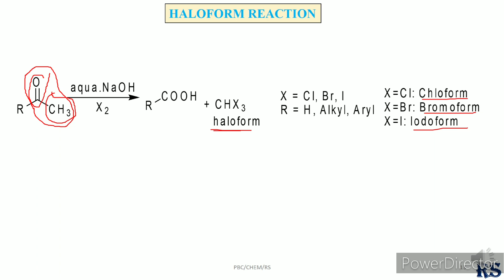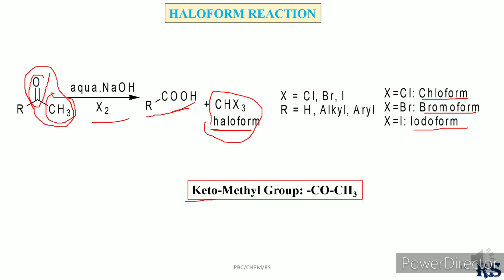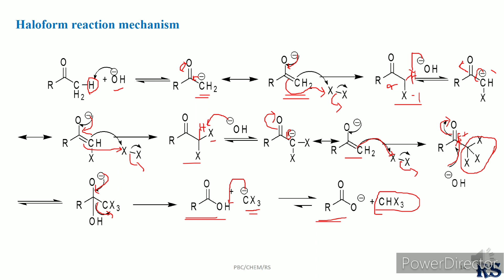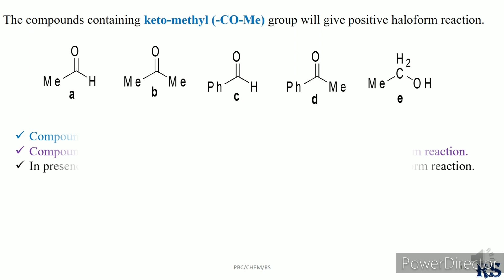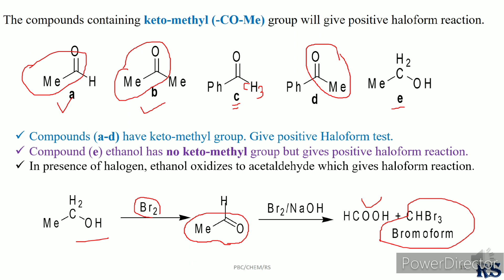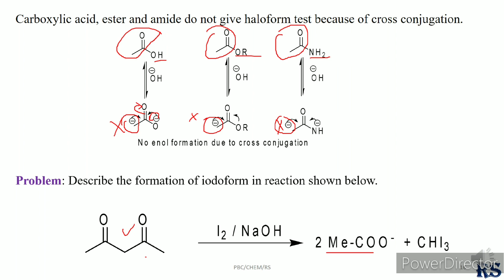164. Haloform Reaction: Carbonyl Chemistry-15